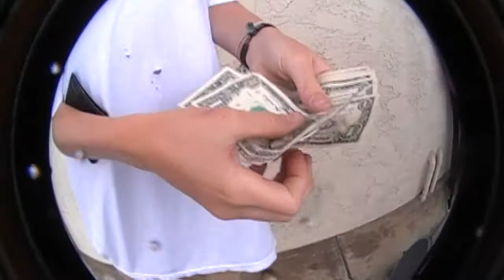Last Friday Morning...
skating in the morning playing skate or dice!!!hero shots too!
this video is sssooo clear!!!